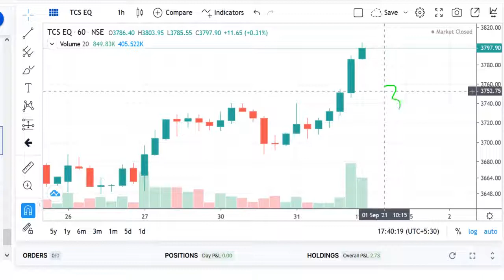Share Analysis , TCS Stock , TCS Stock Analysis, TCS Stock Technical